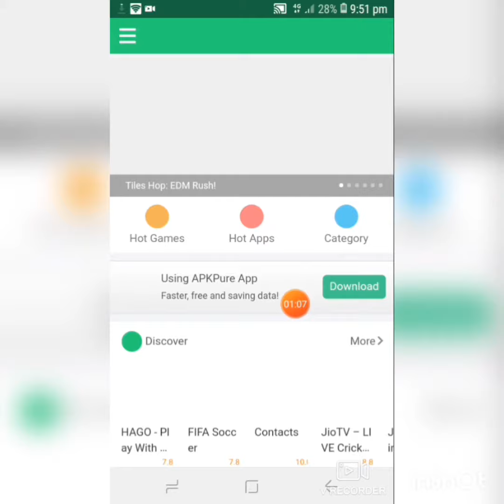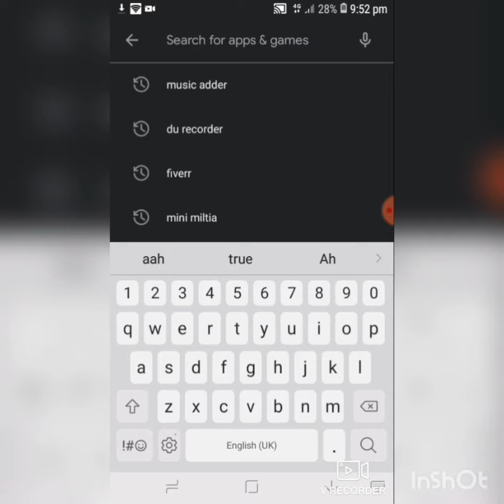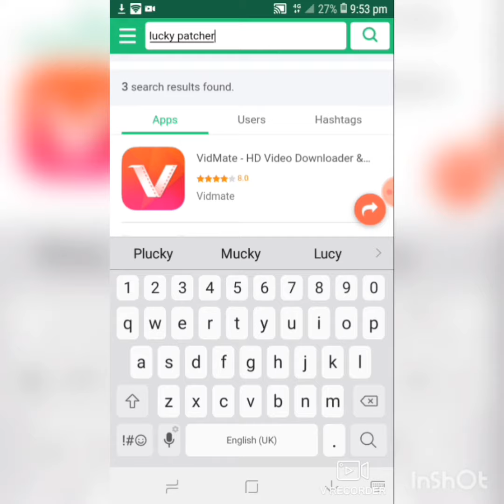HOW TO DOWNLOAD APPS THAT ARE NOT AVAILABLE IN PLAYSTORE#YOUTUBE#apkpure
Hello guyz.

It is an app that can be used to download apps and games that is not included without rushing in to the chrome it is the simplest way ever

download pending,google play store,play store